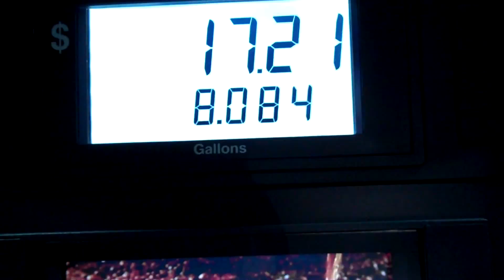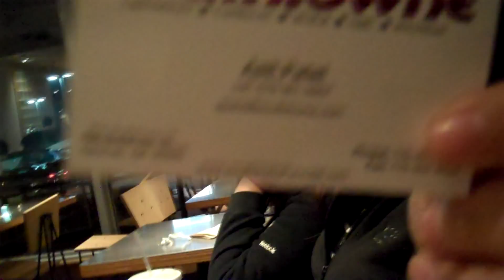Eating TOO Late!! (CamposVidaVlog #11)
Old footage of about two months ago. Been slacking because I've been really busy but I'm back!